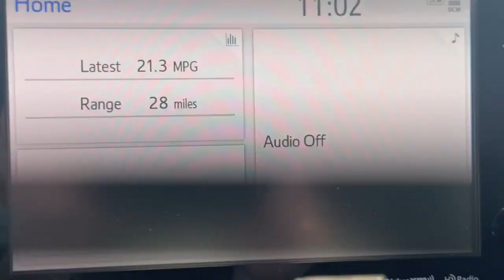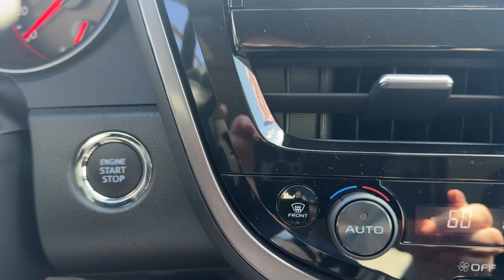2024 Toyota Camry Akron, Wadsworth, Canton, Barberton, Copley, OH R0530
Celestial Silver Metallic New 2024 Toyota Camry XSE available in Akron, Ohio at Summit Toyota. Servicing the Wadsworth, Canton, Barberton, Copley, OH area.

Summit Toyota
1535 Vernon Odom Blvd

Price Includes pOWERTRAIN FOR LIFE COVERAGE (see dealer for details) ToyotaCare is a no cost maintenance plan with 24-hour roadside assistance. The ToyotaCare plan covers normal factory scheduled service for 2 years or 25000 miles whichever comes first1. 24-hour roadside assistance is also included for 2 years regardless of mileage. 25/34 City/Highway MPG
Wheels: 19 x 8J Alloy|Multi-Stage Heated Front Bucket Seats|Perforated Leather Seat Trim|Radio: Audio Plus|Cold Weather Package|Trunk LED Bulb (TMS)|All Weather Floor Liners/Cargo Tray (TMS)|Blackout Package (TMS)|Door Edge Guard (TMS)|Rear Dual USB Power Ports (TMS)|Heated Steering Wheel|4-Wheel Disc Brakes|6 Speakers|Air Conditioning|Electronic Stability Control|Front Bucket Seats|Front Center Armrest|Spoiler|Tachometer|ABS brakes|Alloy wheels|Automatic temperature control|Brake assist|Bumpers: body-color|Delay-off headlights|Driver door bin|Driver vanity mirror|Dual front impact airbags|Dual front side impact airbags|Four wheel independent suspension|Front anti-roll bar|Front dual zone A/C|Front reading lights|Fully automatic headlights|Garage door transmitter: HomeLink|Heated door mirrors|Heated front seats|Illuminated entry|Knee airbag|Low tire pressure warning|Occupant sensing airbag|Outside temperature display|Overhead airbag|Overhead console|Panic alarm|Passenger door bin|Passenger vanity mirror|Power door mirrors|Power driver seat|Power passenger seat|Power steering|Power windows|Radio data system|Rear anti-roll bar|Rear reading lights|Rear seat center armrest|Rear side impact airbag|Rear window defroster|Remote keyless entry|Security system|Speed control|Speed-sensing steering|Split folding rear seat|Steering wheel mounted audio controls|Telescoping steering wheel|Tilt steering wheel|Traction control|Trip computer|Turn signal indicator mirrors|Variably intermittent wipers|Auto-dimming Rear-View mirror|Leather upholstery|AM/FM radio: SiriusXM|Exterior Parking Camera Rear|Auto High-beam Headlights|Apple CarPlay/Android Auto|Emergency communication system: Safety Connect (1-year trial)